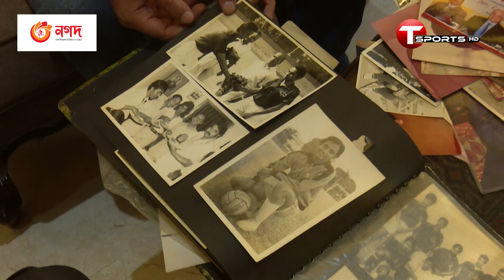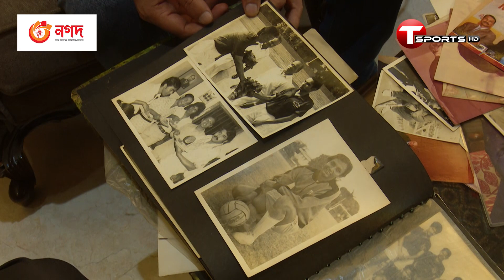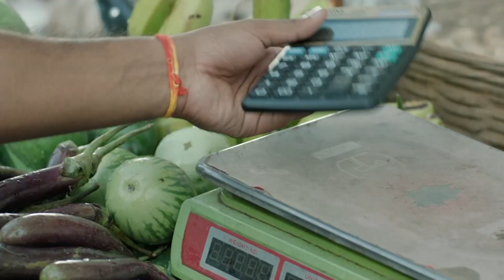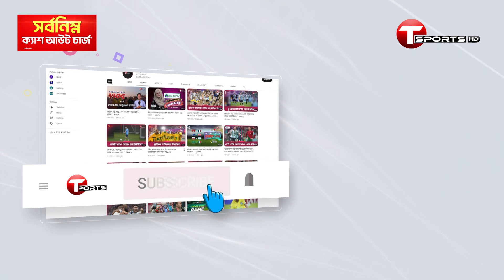শেখ কামাল জাতীয় ক্রীড়া পরিষদ পুরস্কারে আজীবন সম্মাননা পেলেন আবদুস সাদেক | T Sports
ক্রীড়াক্ষেত্রে অসামান্য অবদান রাখায় শেখ কামাল জাতীয় ক্রীড়া পরিষদ পুরস্কারে আজীবন সম্মাননা পেলেন আবদুস সাদেক | T Sports